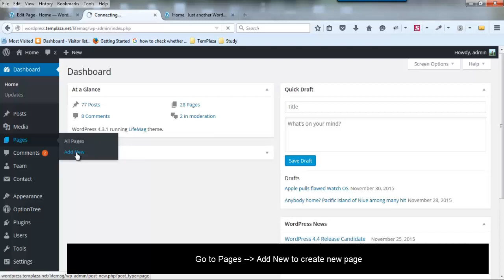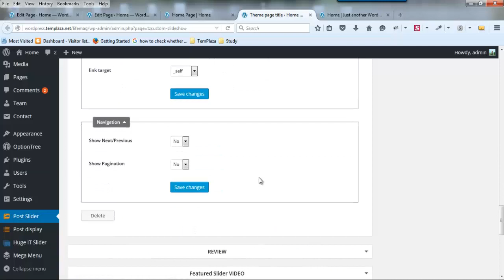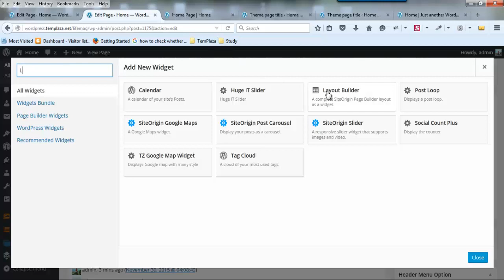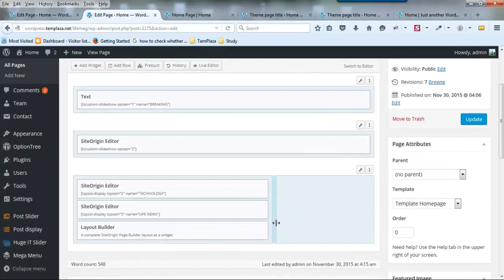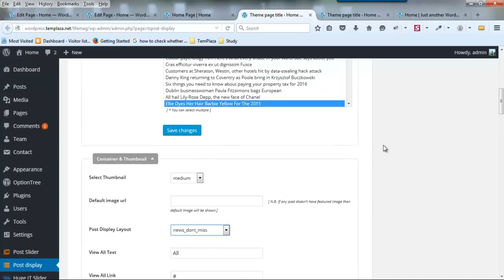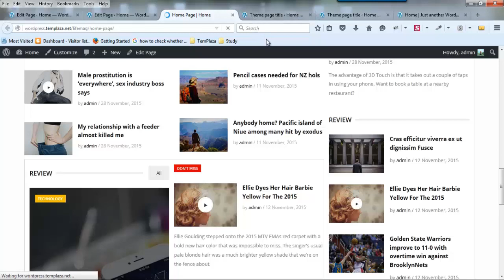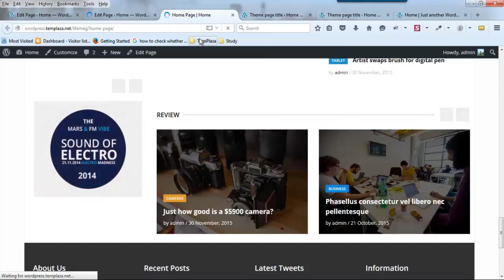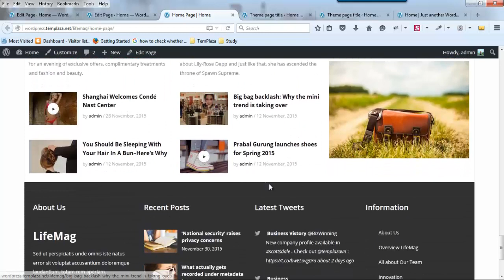LifeMag - Magazine WordPress Theme - How to create Home Page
This video tutorial created by TemPlaza provides you with detail instruction how to build home page with LifeMag.